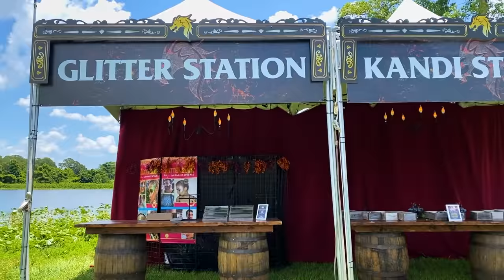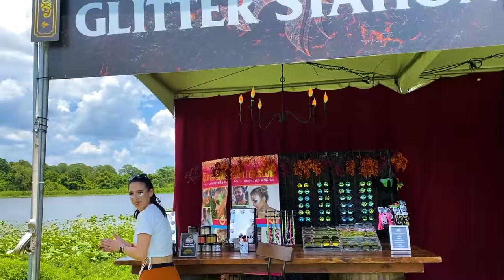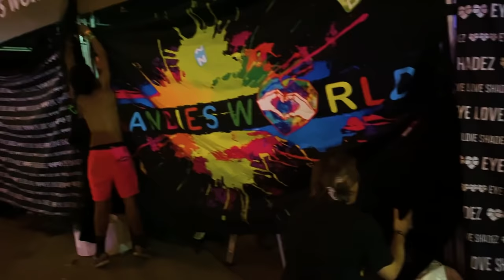FORBIDDEN KINGDOM Festival 2021 (Vlog) DAY 1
Forbidden Kingdom Music Festival 2021 🔥🐉🏰 Bass Music Festival Vlog (Orlando, Florida) 🔥🔥🔥Please Buy Your ForbiddenKingdomFestival 2022 Tickets with my